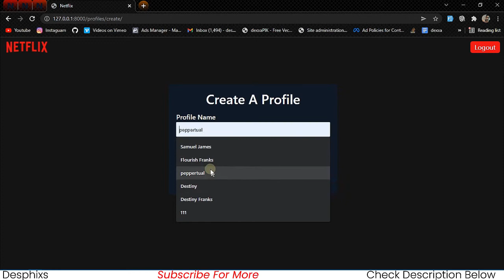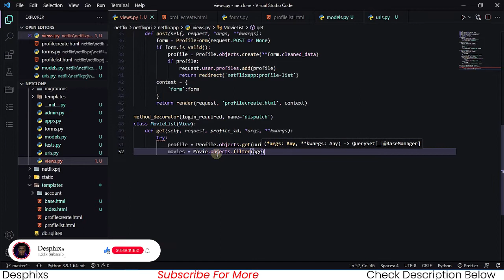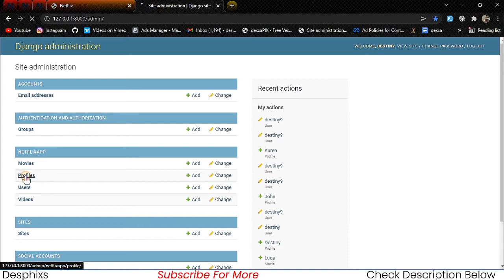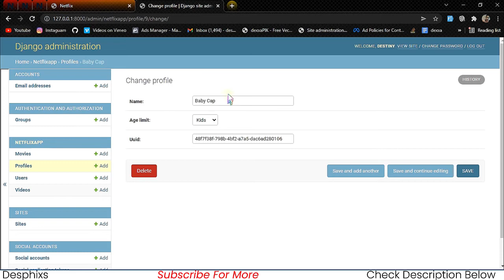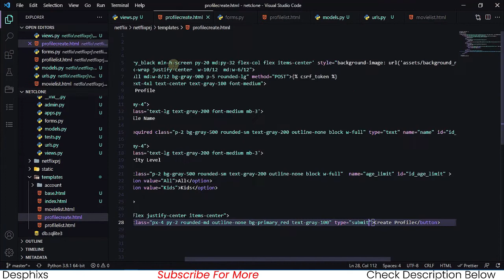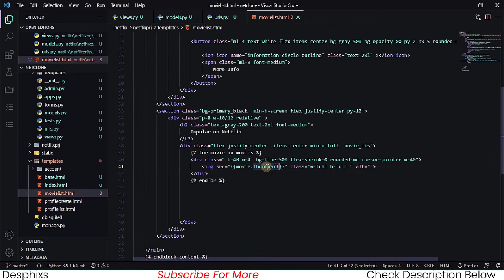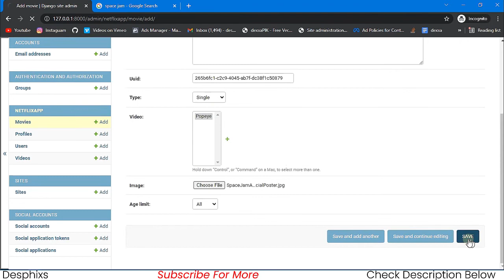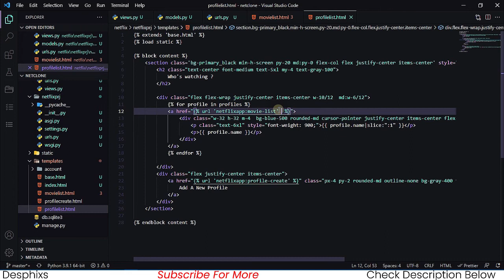Listing Movies in Django - Netflix Clone using Django - part 6 - desphixs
In this project we will build a Netflix Clone in Django. It would have all the Original Netflix Application Functions from authentication, to profile creations, backend features, listing movies, watching movies, age restrictions and many more!!

About Me
My name is Destiny Franks, and I'm a Nigerian Web/Mobile App Developer. I truly enjoy coding, and since it's what I want to do in the long term, I decided to share my experience while teaching on YouTube. So, via this channel, you'd learn programming, software engineering, machine learning, and everything IT. With a focus on Python and JavaScript, my channel seeks to provide you with free tools to help you learn to code and get started in the software engineering and programming business. My goal is to deliver the best programming and technology videos on the internet!